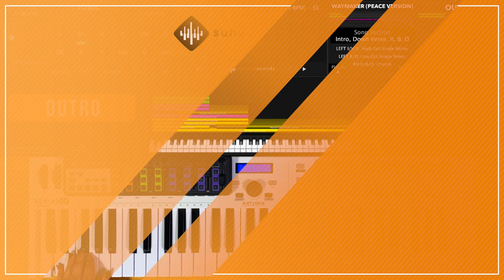Waymaker (Peace Album Version) MainStage patch keyboard cover- Bethel Music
This video demonstrates how to use our Waymaker MainStage and Ableton Live patches to nail this song live, even as the only keyboard player. With all of our Song Specific Worship patches no third party plugins are required.